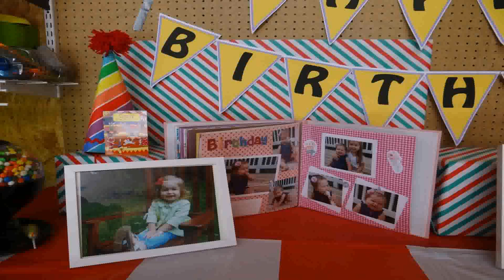Birthday Party Ideas For A 2 Year Old Boy During Winter